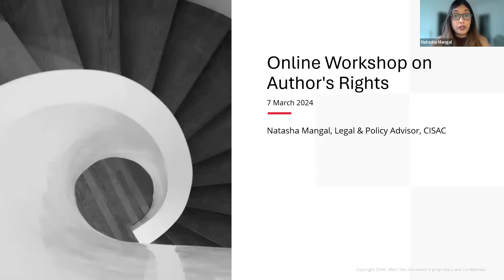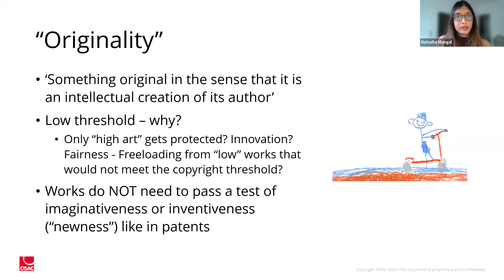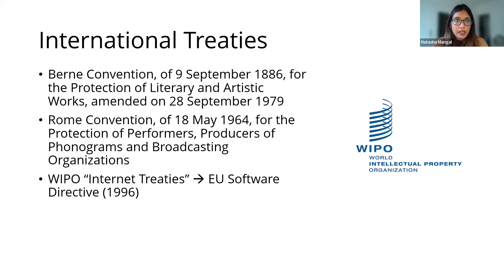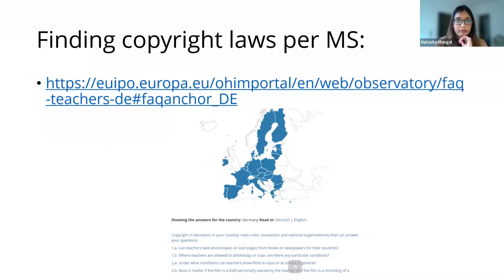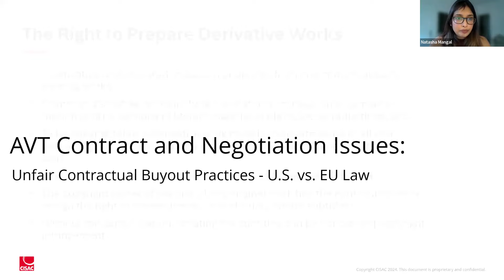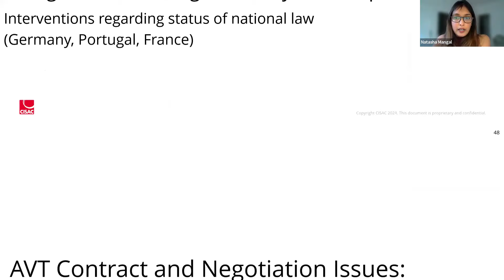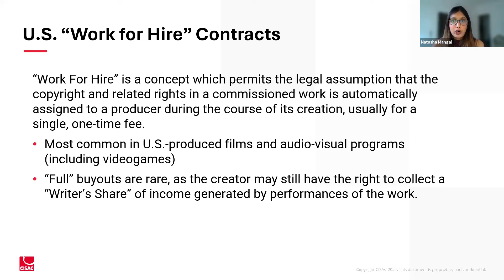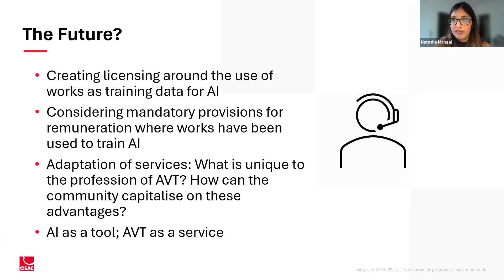Authors' Rights 101 for Audiovisual Translators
The purpose of this online workshop, held on March 7th 2024, is to educate the members of AVTE's member organizations on the topic of authors' rights. We want our members to know the basics about authors´ rights and how they apply to them as audiovisual translators.

The presentation is given by Natasha Mangal, Legal and Policy Advisor at CISAC, and moderated by Jean-François Cornu, from AudioVisual Translators Europe and ATAA (Association des Traducteurs/Adaptateurs de l'Audiovisuel).

Program:

Part 1: Understanding Basic Concepts Related to Authors' Rights
- What are authors' rights (General + In the AV Translation context)?
Primary vs. Secondary rights
Economic Rights vs. Moral Rights - Why can't moral rights be negotiated away?
Other differences between authors' rights and copyright systems
Questions/Break

Part II: Recognition and Enforcement of Rights of Audiovisual Translators
- Recognition of AVT Rights: MS-by-MS Perspectives
Interventions regarding status of national law (Germany, Portugal, France)
- AVT Contract and Negotiation Issues: Q&A
Awareness of Unfair Contractual Buyout Practices
- US. vs. EU law regarding contracts
- "Bestseller" clauses
- NDAs and their effect
- Enforcing rights: steps and recommendations
- Generative AI: What developments?
Closing/Open Questions

About the speaker:
Natasha Mangal, Ph.D., is Legal and Policy Advisor at CISAC and U.S. attorney. Formerly associate professor of law at the University of Strasbourg, Natasha has taught and researched in the field of copyright and intellectual property law for over six years. Her main areas of focus include digital copyright law, comparative law (US and EU), and IP enforcement.

AVTE (AudioVisual Translators Europe) is the European federation of national associations and organizations for media translators